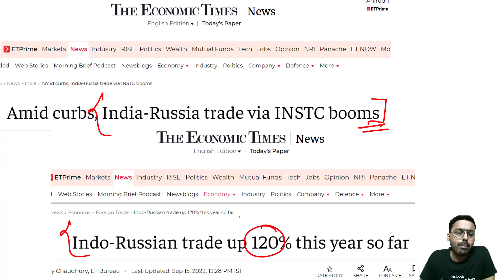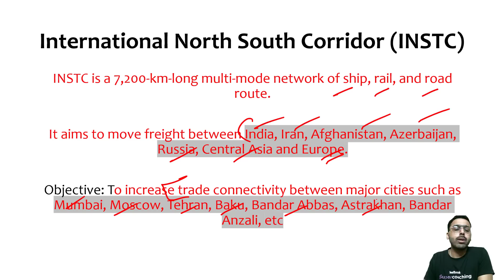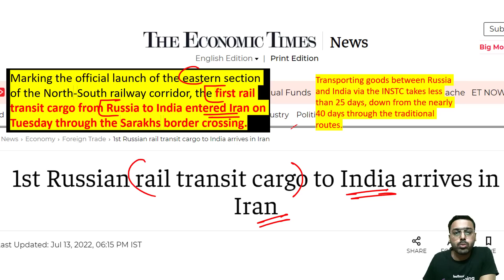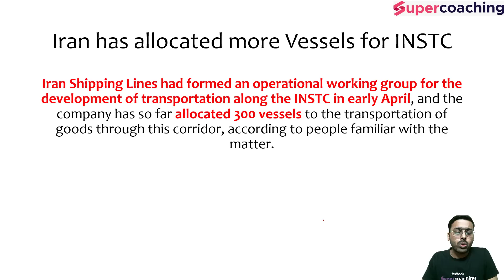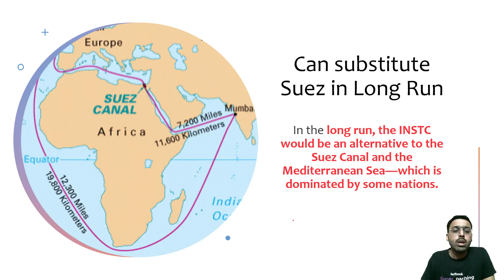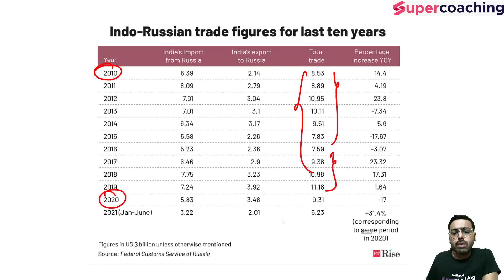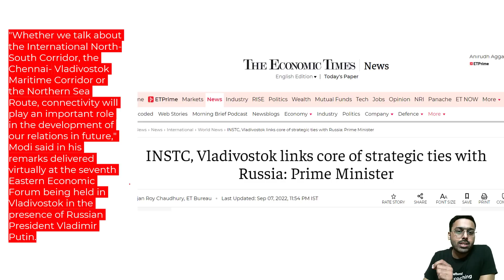INSTC becomes Gamechanger for India Russia. Trade up 120% in 2022. INSTC replace Suez Canal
INSTC becomes Gamechanger for India Russia. Trade up 120% in 2022. INSTC to replace Suez Canal

1. 20+ Courses by Super Teachers
2. 1000+ live classes by Experts
3. Dedicated doubt clearing sessions.
4. Take the advantage of real-time interaction with India’s best teachers
5. 500+ study notes for all subjects, NCERT notes included
6. 550+ Full Mock Tests for Prelims and Mains

The single subscription covers all the essential aspects of preparations such as:
1. Prelims & Mains GS and Optional subjects
2. Daily Live Classes including Current Affairs, Doubts, etc.
3. Mains Answer Writing Live Discussion Classes
4. Complete Question Bank for Practice
5. Previous Year Papers